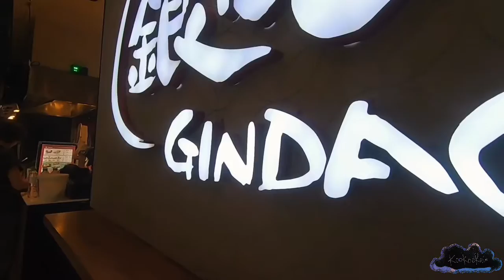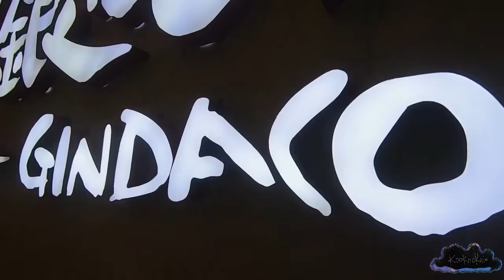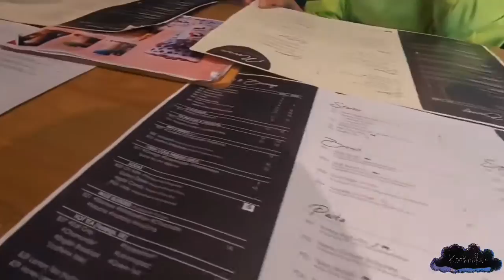Vlog’20 # 1 : Last “Normal” Hangout with my friends back in February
I’ve been on a break since Corona pandemic started. I’ve stucked at home for almost 3 months. So when I’m home, I don’t really have mood to edit. I started to edit again because I started to go back to work at the office alternately.

This vlog was recorded back in February 29th. I was still editing my Perth vlog during this time. Then 2 weeks after, Malaysia started the “lockdown” Movement Control Order. So I’ve started to work from home starting from March 18th until June 1st.

Anyway I have 2 parts of this vlog. This is the first part. This is when we stuffed our face. At this time we already cautious about the virus but we still live normally. We try to avoid packed area. Try. Wait untill second part. Haha.

During this time, we don’t have to wear mask all the time when we went out. We don’t have to take temperature everytime. Missing the good old times. Now we have to adapt to the new normal to fight this virus.

🎥: Gopro Hero7 +  iPhone 11 Pro Max
Follow Her - Julian Stainback lll
I miss you - Mt. Marcy

Editing : iMovie + Videorama + Videoleap on iPhone

 Bye for now. Hope to see you again. Stay safe.

This is Rain